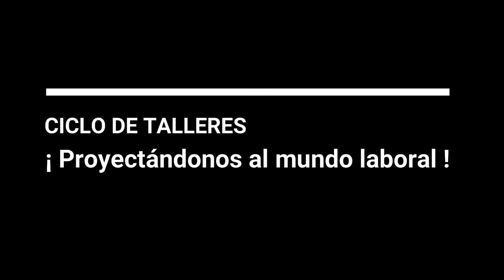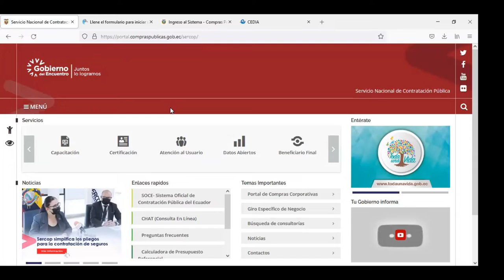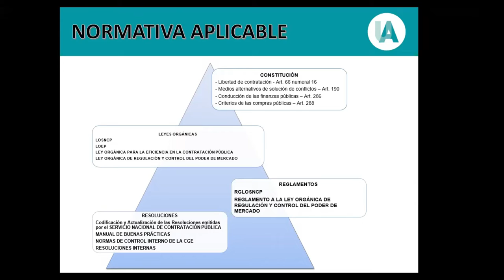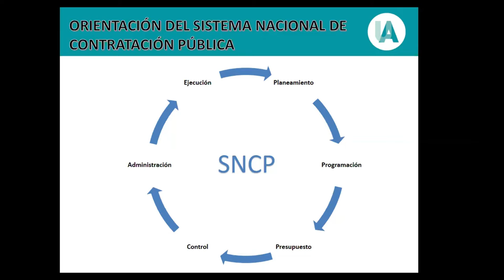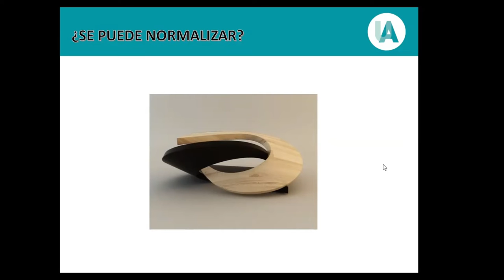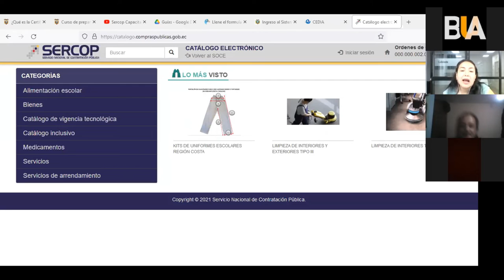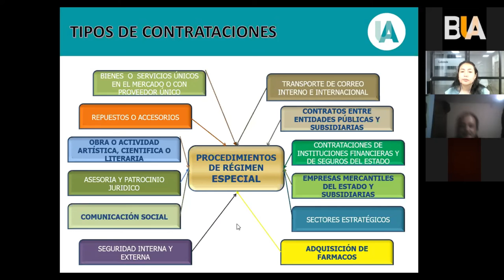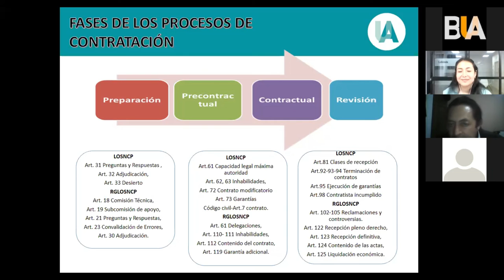Taller Compras Publicas Dia 1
Ciclo de Talleres "Proyectándonos al mundo laboral"

Organiza:
Dirección de Asuntos Estudiantiles y Comunidad Universitaria

•TALLER 1:
Taller de Proyectos: “Elaboración de Proyectos”, dictado por Tania Navarrete, PhD.

•TALLER 2:
Compras Públicas: “Procesos de contratación”, dictado por la Ing. Paola Macías

•TALLER 3:
Administración de plataformas virtuales y Moodle para docentes, dictado por Lisbeth Dávila

•TALLER 4:
Marketing para artistas, dictado por el Mgs. Juan Andrés Espinosa, gerente de Canales de 3M

•TALLER 5:
Propiedad Intelectual: Importancia del Derecho de Propiedad Intelectual en las producciones artísticas,
dictado por el Dr. Javier Freire Núñez

•TALLER 6:
Acceso a la información y Técnicas de archivo, dictado por Abg. Patricia Ayala H.